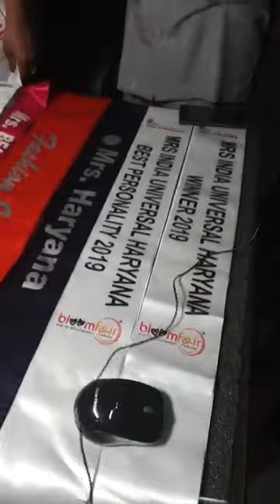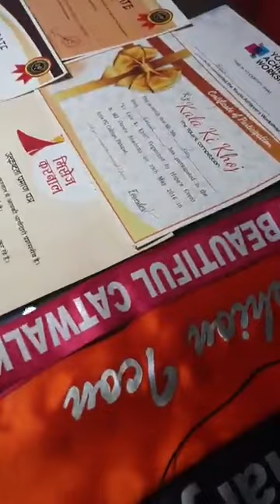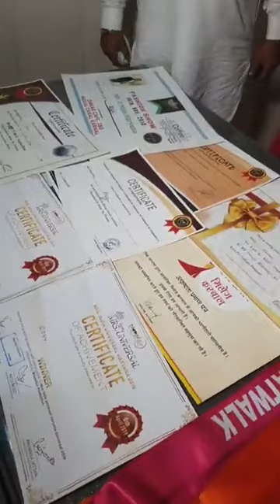करनाल की बेटी रोजी हंजारा को मिला मिसेज इंडिया ग्रेसफुल का अवार्ड ,देखें Live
Live - देखें - करनाल की बेटी रोजी हंजारा को मिला मिसेज इंडिया ग्रेसफुल का अवार्ड ,देखें Live - Share Video

करनाल शहर की डीसी कालोनी निवासी रोजी हंजारा ने उत्तराखंड के हल्द्वानी में आयोजित दिवा मिसेज इंडिया प्रतियोगिता में करनाल का नाम रोशन किया है ! प्रतियोगिता में रोजी को मिसेज इंडिया ग्रेसफुल का अवार्ड मिला है ! उन्होंने कहा कि परिवार के सहयोग की वजह से वह इस मुकाम तक पहुंच पाई है !

रोजी हंजारा पहले भी कई सौंदर्य प्रतियोगिता में अपनी प्रतिभा का जौहर दिखा चुकी है ! उन्होंने 2016 में मिसेज करनाल ब्यूटीफुल कैटवॉक का अवार्ड जीता था ! 2018 में मिसेज हरियाणा और मिसेज फैशन आइकॉन का खिताब जीता ! 2019 में मिसेज इंडिया यूनिवर्सल हरियाणा और अब यह अवार्ड जीता है ! रोजी का कहना है कि उनके पति जसमीत सिंह और परिवार के सहयोग से उनका मनोबल लगातार बढ़ता रहता है ! इसी वजह से वह अपनी राह पर आगे बढ़ रही है, परिवार के सहयोग से किसी भी मंजिल को हासिल किया जा सकता है !